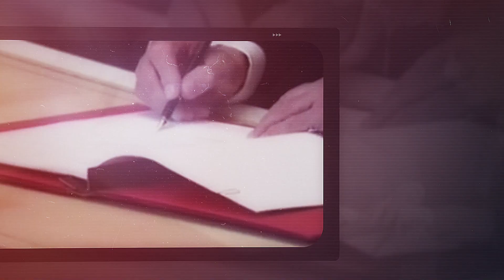14 iyul 1969-cu il: Azərbaycanın inkişaf yolunun başlanğıcı